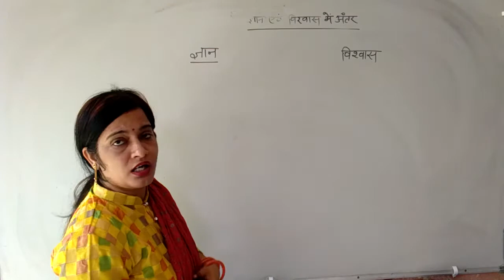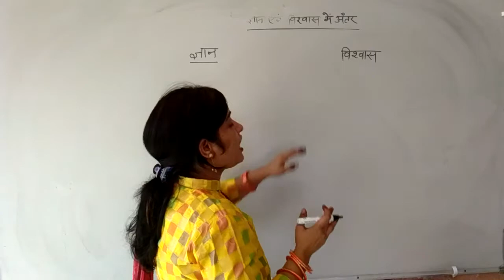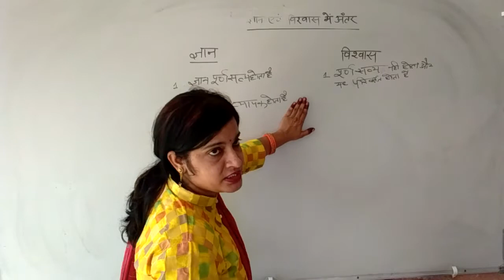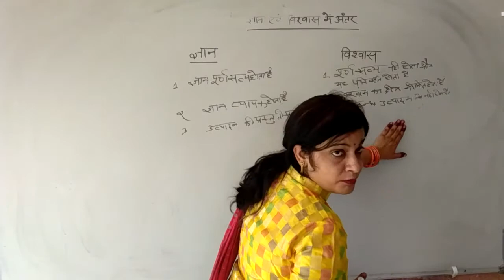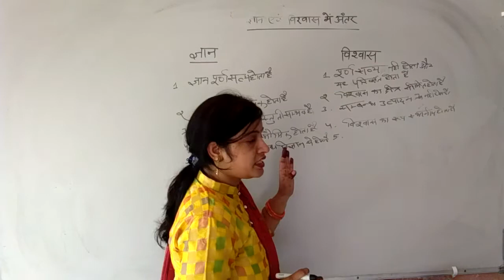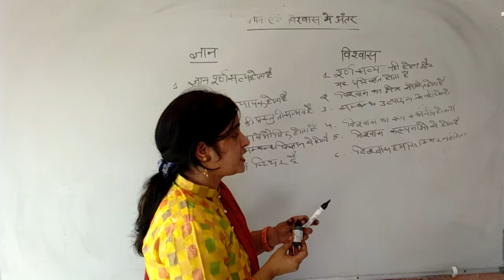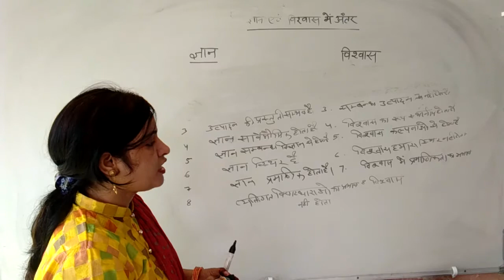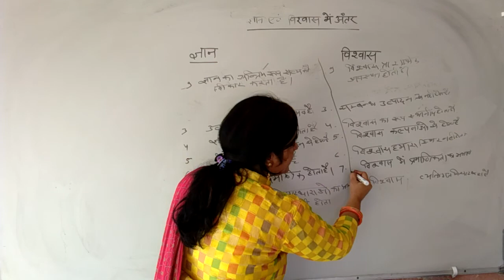ज्ञान एवं विश्वास में अंतर | Difference between Knowledge and Believe